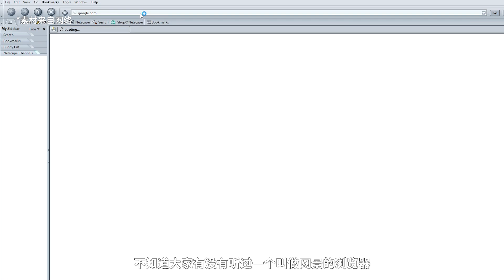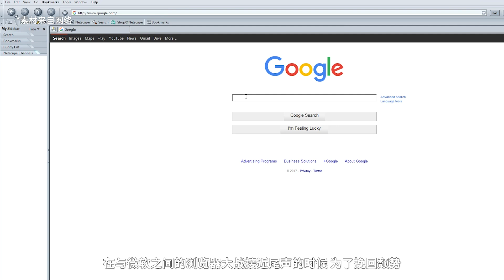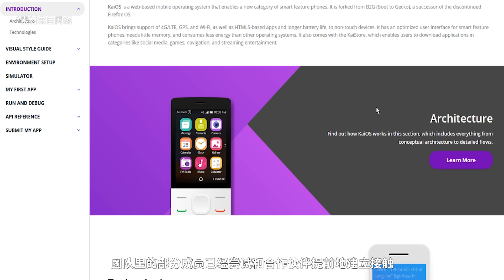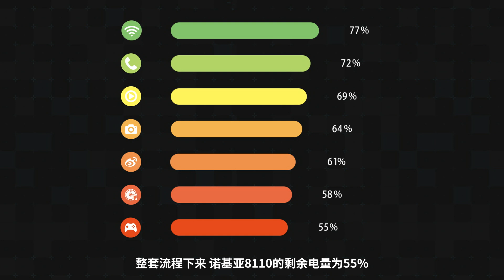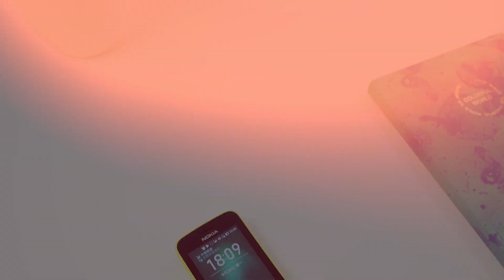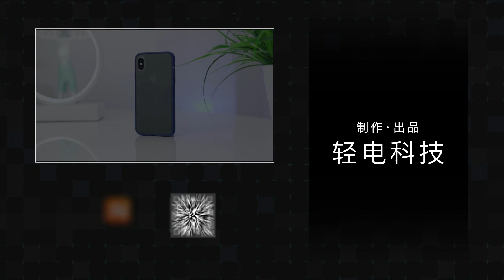诺基亚 8110 4G 评测：关于它的系统，我们有个故事要讲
诺基亚 8110 4G 评测【轻电科技】
前段时间诺基亚发布了一款复刻版的8110，我挺感兴趣，本想借着这次做评测的机会，体验一下，不过这手机不太好抢，我们抢了两次，都没抢到黄色的版本。幸亏有个重庆的同学，借给了我们一部黄色的8110 。那经过这段时间的体验，今天的这期评测，我们就一起来看一下，复刻版的诺基亚8110，到底好不好用。

微信公众号/官方微博：轻电科技 主笔@轻电科技-文轩